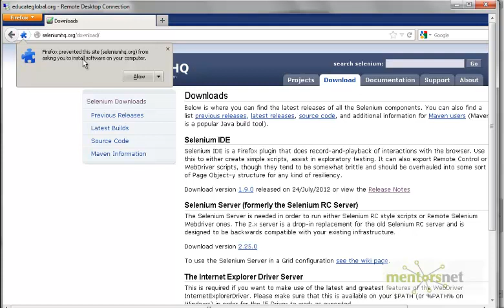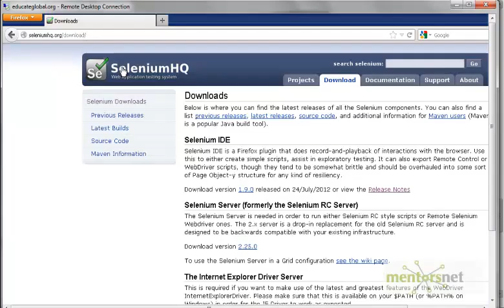SEL 3: Installing Selenium IDE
"Automation Tutorials" "Selenium Training" "Selenium Tutorials" "Web Testing"  "Manual Testing" "Free Tutorials" "Certification" "Test Cases" "Test Plan" "Testing Jobs"
  "Online Selenium Training" "Online QA Training" "QTP" "QuickTest" "QTP Testing" "QTP Tutorial" "QTP Training" "QTP Framework" "QTP Web Testing" "Free Selenium Tutorials"
"Selenium Interview Questions" "Selenium Jobs" "Selenium 2.0" "Apache ANT" "Selenium WebDriver" "Selenium Server" "Selenium GRID" "Selenium Testing" "Maven" "SVN" "Software Test Automation"
"Software Training" "Java Eclipse" "Selenium Junit" "TestNG Tutorials" "Java Tutorials" "Junit Tutorials" "Selenium Tutorials" "Testing Tutorials" "Selenium Framework" "Data-Driven" "Keyword-Driven"
"Hybrid Framework" "Database Testing" "Free Selenium Videos" "Free QTP Videos" "VBScript" "Software Testing" "QTP Checkpoints" "Automated Testing" "Regression Testing" "QTP Download" "QTP Training" "Automation Frameworks" "QTP Web Testing" "QTP Scripts" "QuickTest Professional" "HP QTP" "QTP Interview Questions" Software VB Script Scripting "Descriptive Programming"